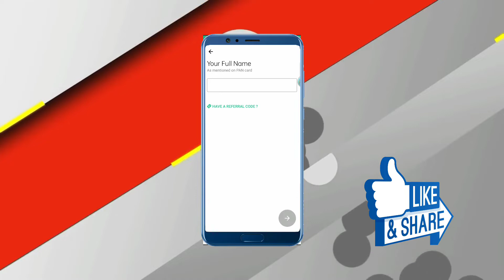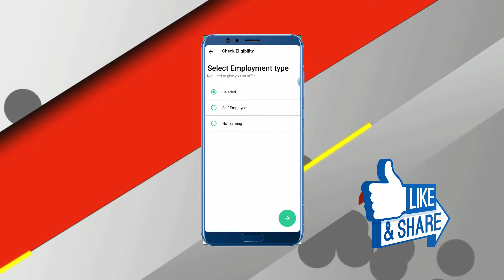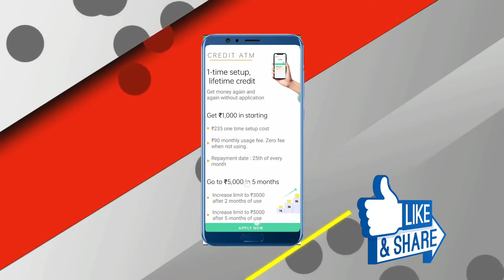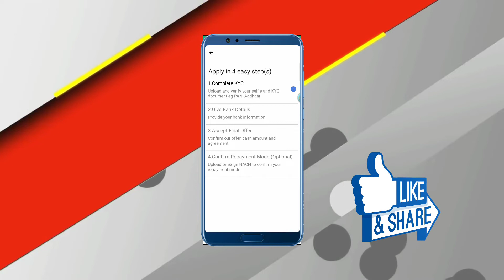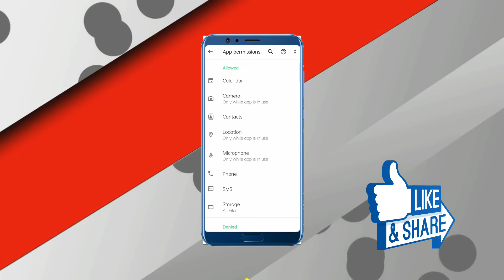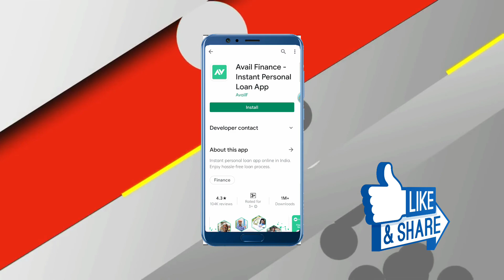Avail finance Credit ATM || Limit Upto 5,000 || Credit Line || Instant personal loan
namaskar doston swagat hai aap logon ka cyberhub solution mein Aaj ki is video mein main avail finance credit line activate karne ke bare mein bataya hai jisse aap log 1000 upar se lekar 5000 rupaye tak personal loan Le sakte ho mujhe ummid hai aap logon Ko video bahut pasand aaya hoga